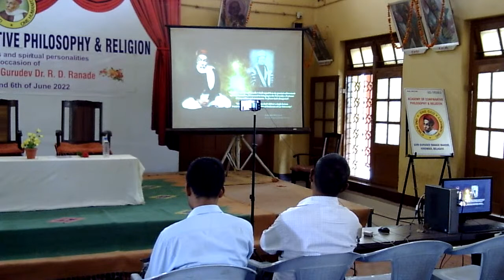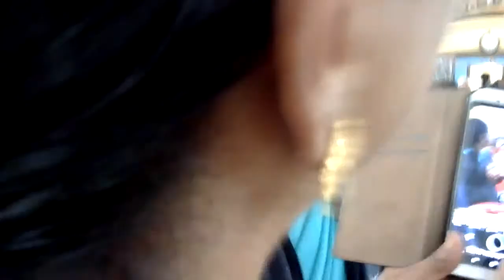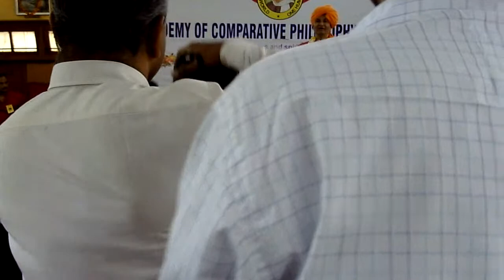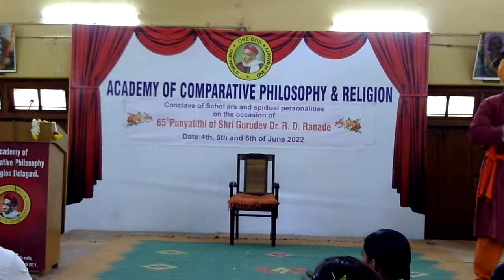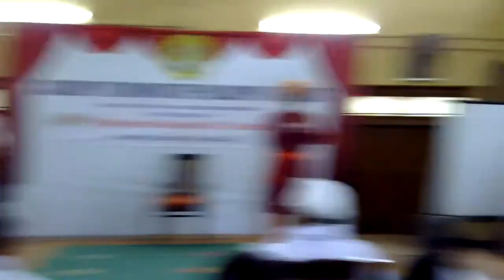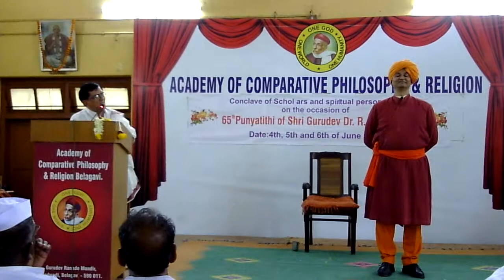ACPR Gurudev Dr R D Ranade's Punyatithi Programme 6 June 2022 - Morning Session